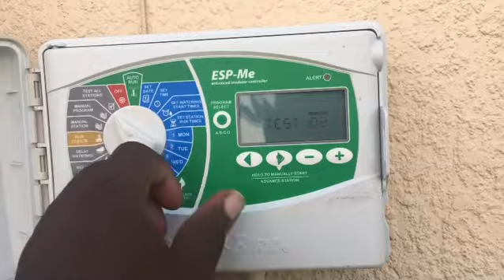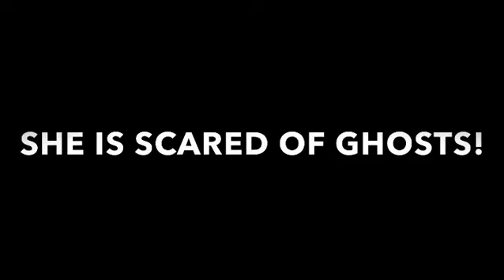Daddy and daughter day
We’re out here having a little fun y’all

Zelle - pro green ground services (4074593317)